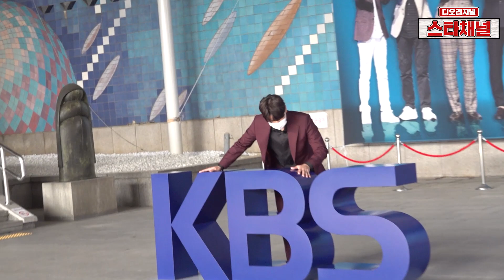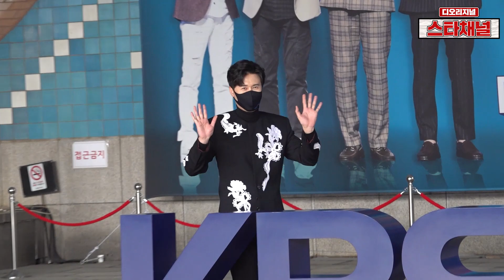201228 ‘신성’ ‘노지훈’ ‘황윤성’ ‘김경민’ KBS '아침마당' 녹화 퇴근길 현장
가수 황윤성, 신성, 노지훈, 김경민이 12월 28일 진행된 KBS '아침마당' 녹화를 마치고 퇴근하고 있다.

제작
우리가 찾고 있던 진솔한 연예채널
'스타채널 디 오리지널'